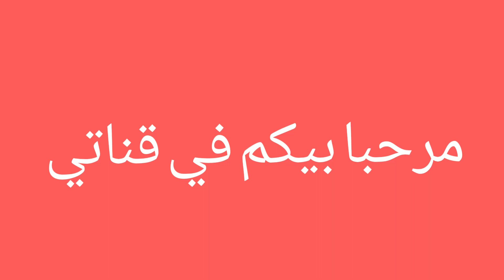لو خيروك للبنات🍭👗🍬youtube